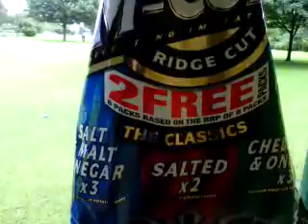VLOG 3ish part 3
this is me actually talking but again its boring XDD sorreh.
comment and sub if ya wants X)